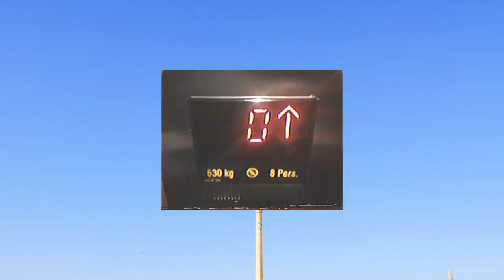NO DIRECTION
Sometimes it's all about having fun, going into the water and don't need to follow any direction.

Filmed in the south west of France.

Surfers : Luc Garenne / Erwan Blouin
Video : Max Garenne / Alex Peneau
Edit : Alex Peneau
Sound : Still Corners - The Trip

boilingpot